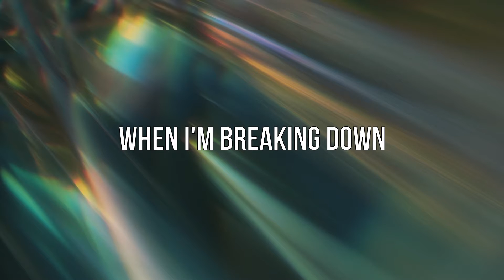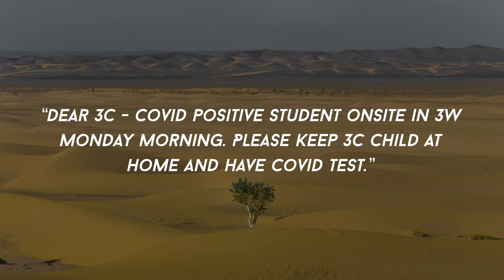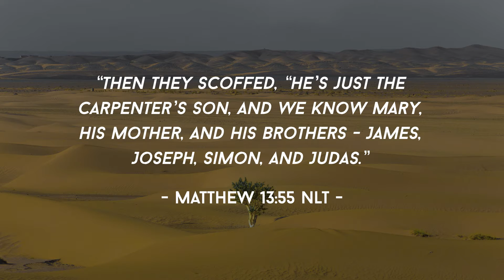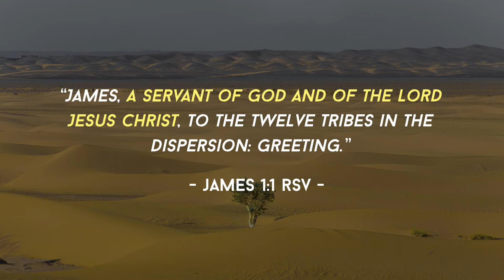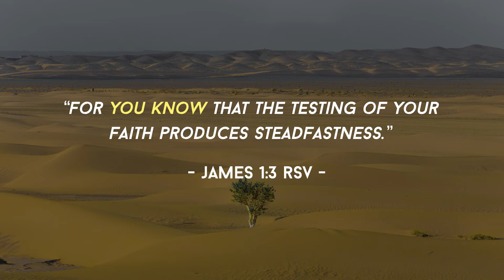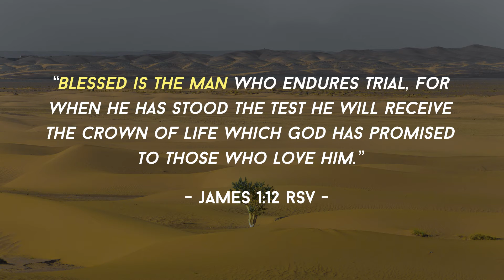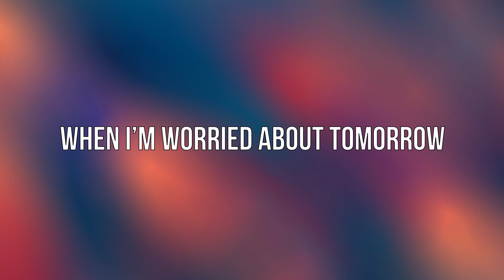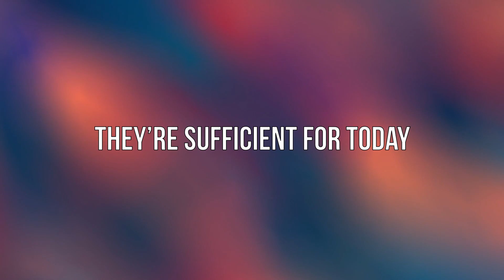Grace Church Australia : 07-11-21